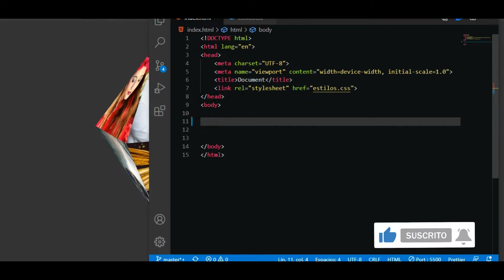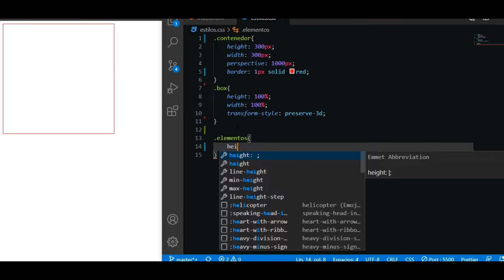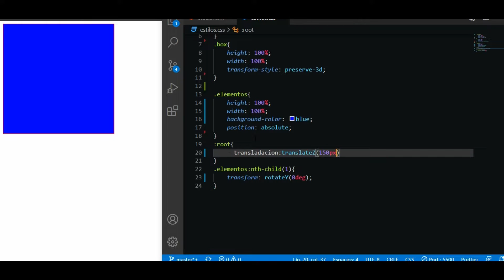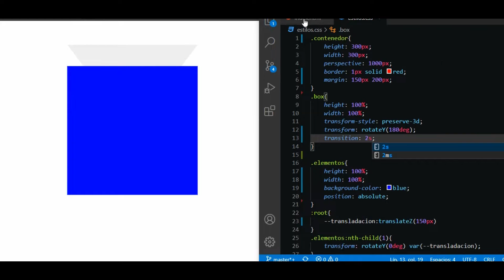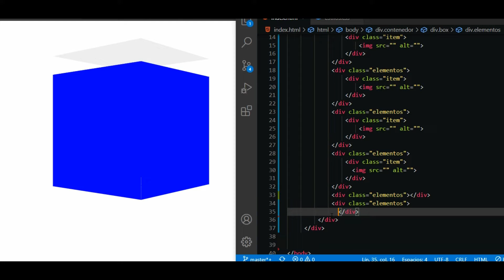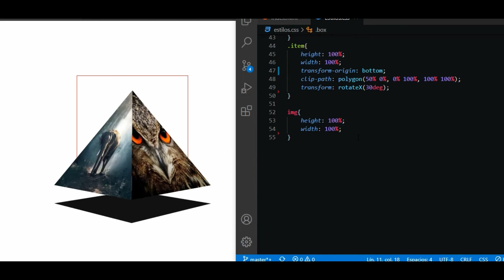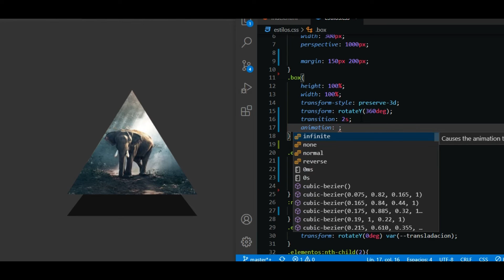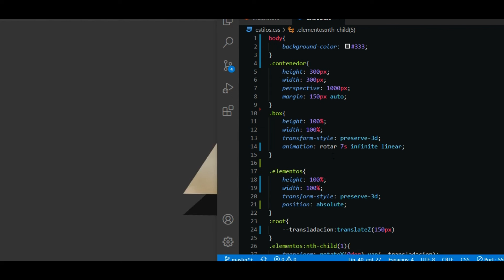Piramide De Imagenes 3D Con Html & Css3